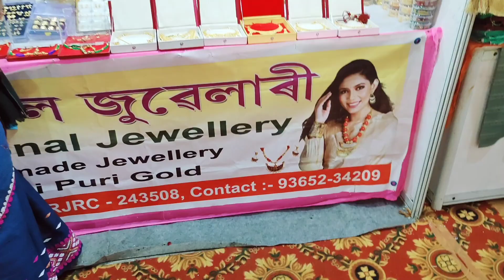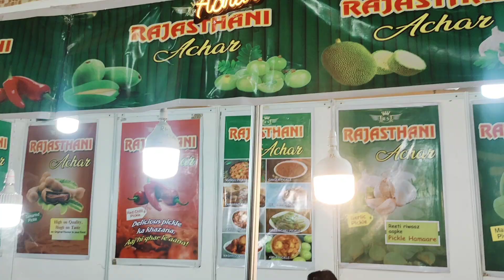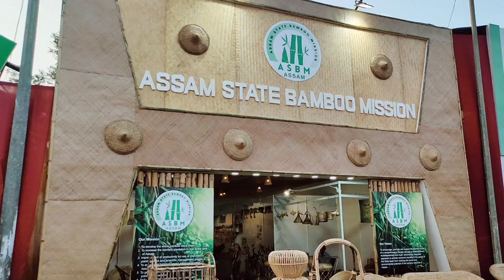2nd INTERNATIONAL WINTER EXPO| MANIRAM DEWAN TRADE CENTRE